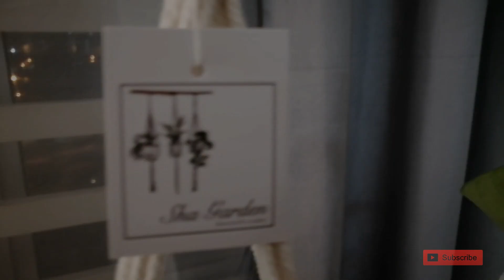Deco Rumah dengan Indoor Plant || Epipremnum aureum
Assalamualaikum dan salam sayang teman-teman. Semoga semua sihat dan ceria selalu. Video kali ini, aku kongsikan cara menanam indoorplant iaitu epipremnum dan cara menghias menggunakan Indoor Plant Hanger.

*plant hanger: Housewifestudio | instagram

Selamat MENONTON!

Dan doakan aku juga untuk dapat beli Phone/camera baru untuk mendapatkan kualiti video yang lebih baik..aminnn

HARAP SEMUA YANG MENONTON JANGAN LUPA UNTUK:
-- KOMEN